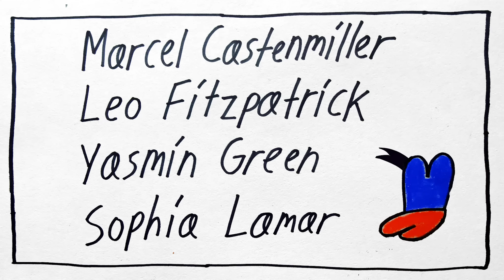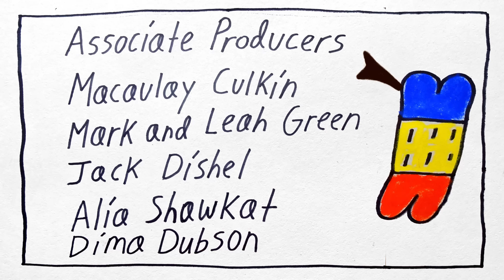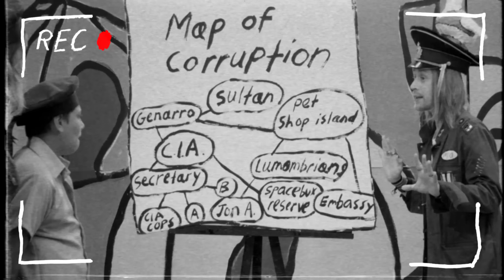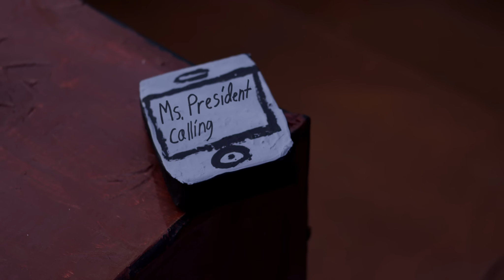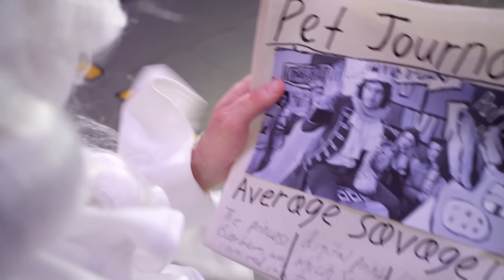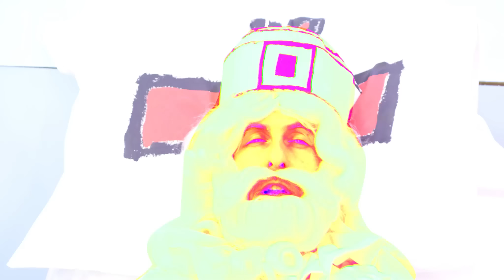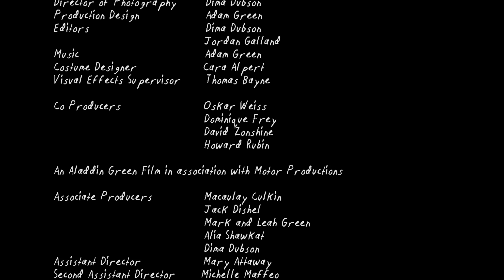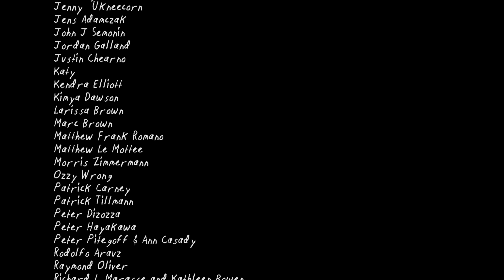ADAM GREEN'S ALADDIN - FULL MOVIE (OFFICIAL)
SUBTITLES IN (ENGLISH, GERMAN, FRENCH, SPANISH, ITALIAN, RUSSIAN) watch in FULL HD (1080P) !!

Starring Macaulay Culkin, Natasha Lyonne, Adam Green, Alia Shawkat, Jack Dishel, Francesco Clemente, Bip Ling, Har Mar Superstar, Parker Kindred, and Nicole LaLiberte

In this retelling of the classic tale, Aladdin is an out of work indie-rock singer living in a video-game-world ruled by a perverted technology-obsessed Sultan. With the of a magical genie named Mustafa and his 3D printer lamp, Aladdin gets lost and found again in a story about spiritual redemption in the internet age.

"The Trippiest Movie Ever Made" - Buzzfeed

"A visual marvel. A movie that belongs in a museum" - RogerEbert.com

"Adam Green’s Aladdin is here, it’s weird, get used to it" - AV Club

"Adam Green's Aladdin will be the stoner flick of the century" - Inverse Magazine

"Adam is our Jodorowsky, watch and be cleansed" - Father John Misty

ADAM GREEN'S ALADDIN is the second feature film from musician, artist, and filmmaker Adam Green. Set in the modern day world, Adam’s hyper-sensory, poetic and humorously subversive take on the classic Arabian Nights tale stars Adam as Aladdin living with his dysfunctional family in a “regular” American town ruled by a corrupt Sultan with a decadent socialite daughter.

The fantasy film stars an ensemble cast featuring some of New York’s biggest arts, music and film talent, including Natasha Lyonne, Macaulay Culkin, Alia Shawkat, Francesco Clemente, Jack Dishel, Har Mar Superstar, Devendra Banhart, Bip Ling, Zoe Kravitz and more!

The movie features a brand new Full Album Soundtrack composed and recorded by Adam, who's now on a Worldwide Aladdin Tour.